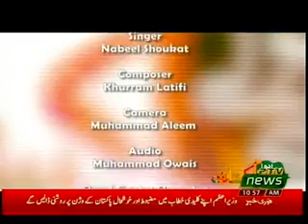HAR DIL BOLAY PAKISTAN 10 02 2019